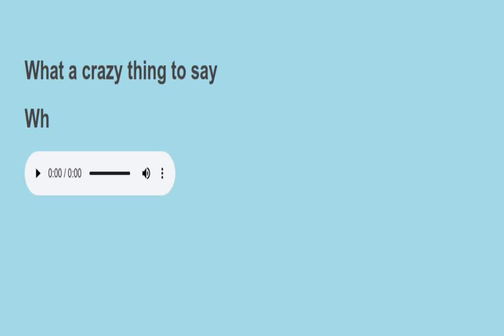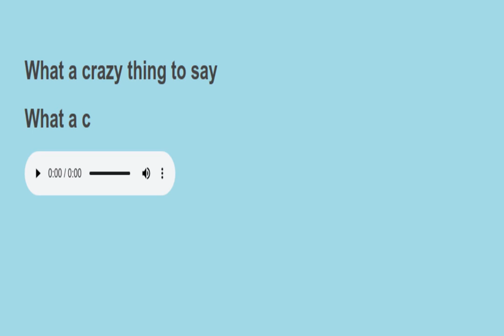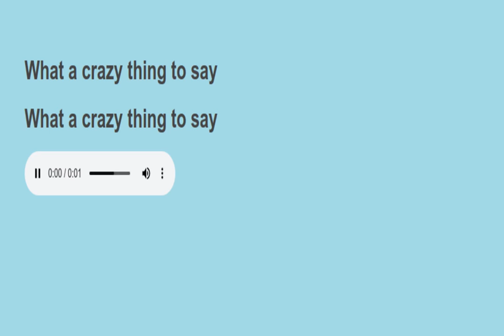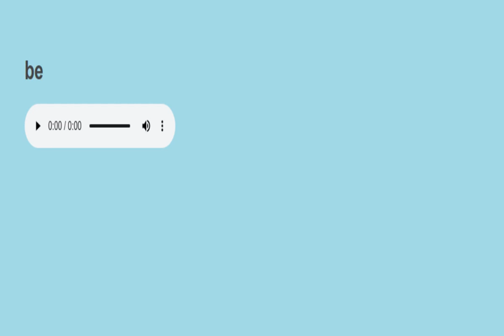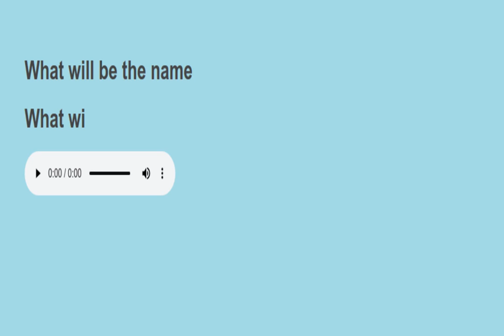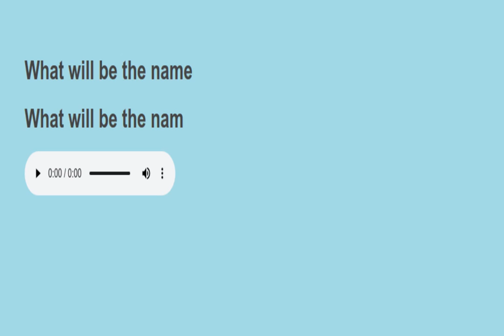Sight sentences reading practice 897